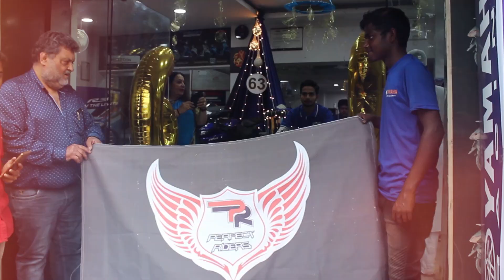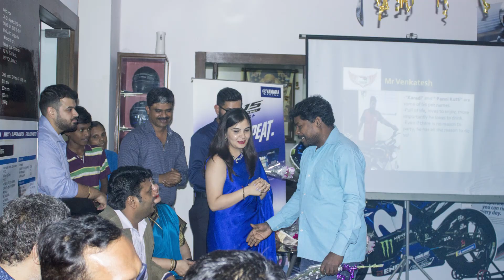Celebrating Successfull 63 years of Yamaha & 10 years of Perfect Riders